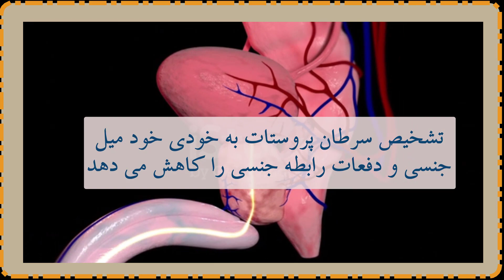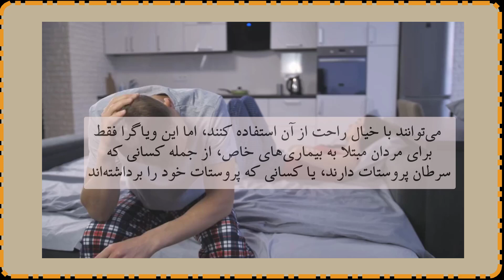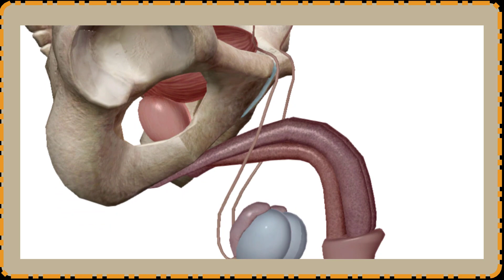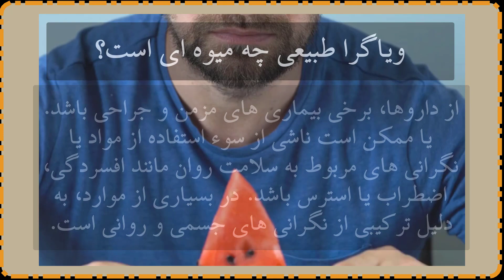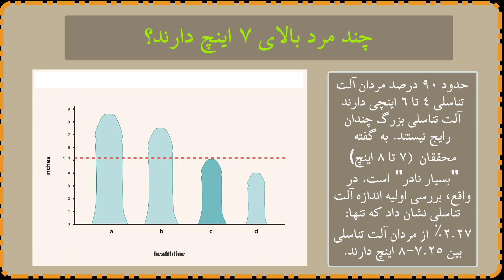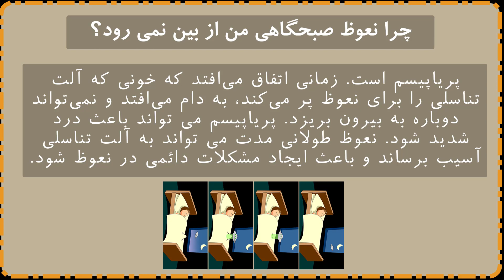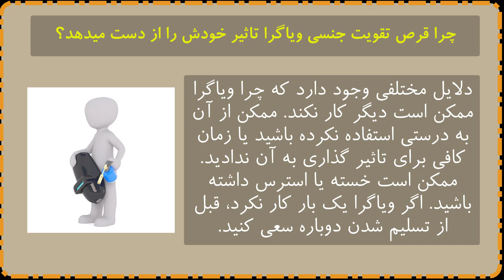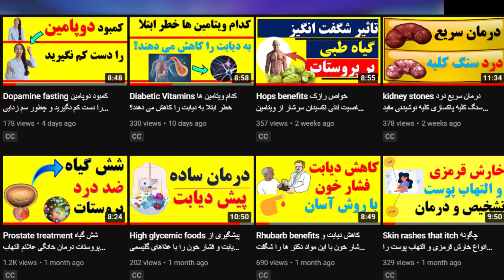Erectile dysfunction آیا سرطان پروستات باعث اختلال نعوظ می شود؟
رفع مشکل نعوظ
بهترین قرص گیاهی نعوظ
نعوظ چیست و چه علائمی دارد
داروی گیاهی برای نعوظ مردان
علت عدم نعوظ نی نی سایت
مشکل نعوظ در اوایل ازدواج
قرص نعوظ
ضد سرطان پروستات
چاقی و سرطان پروستات
طول عمر بیماران سرطان پروستات
علائم سرطان پروستات
پایین بودن psa نشانه چیست
اگر سرطان پروستات به استخوان بزند
آیا عمل پروستات خطرناک است
درمان نعوظ با زنجبیل
خودارضايي و سرطان پروستات
سرطان پروستات متاستاز به استخوان
سرطان پروستات خوش خیم
تشخیص عود سرطان پروستات
تشخیص سرطان پروستات
سرطان پروستات چقدر خطرناک است

What are the 5 warning signs of prostate cancer?
Types of prostate cancer
Prostate cancer diagnosis
Is prostate cancer curable

فقط یک پزشک یا سایر متخصصان مراقبت های بهداشتی دارای مجوز می توانند شرایط لازم برای ارائه کمک پزشکی به بیمار را تعیین کنند. لطفاً در صورت داشتن هر گونه سؤال در مورد یک وضعیت پزشکی، از پزشک خود مشورت کنید.